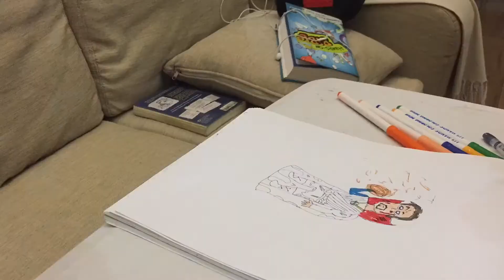I drew doctor strange (went realy good!) // V#02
In this video I am gonna draw doctor strange if u don't know him then watch the movie. so this is my second YouTube video!